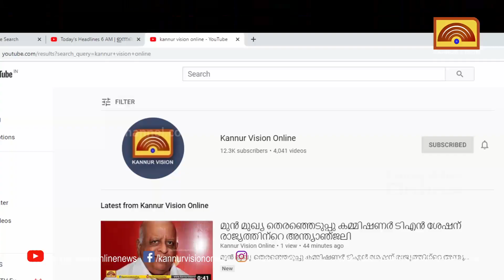വിഷുവിനെ വരവേല്‍ക്കാന്‍ മണ്‍പാത്രങ്ങളുമായി മണികണ്ഠനെത്തി